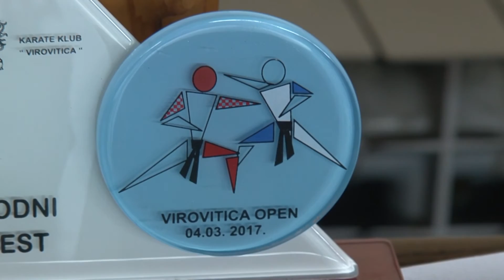15. Međunarodni karate fest "Virovitica Open 2017" - otvaranje turnira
15. Međunarodni karate fest "Virovitica Open 2017" - otvaranje turnira